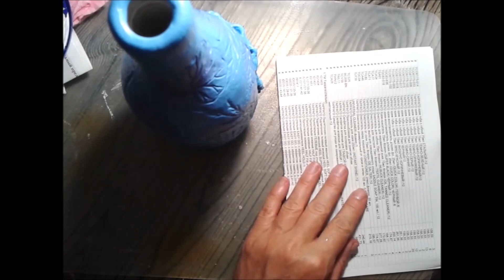Декупаж бутылки. Оттиск листьев. Diy.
Декупаж бутылки.  Декор бутылки самозатвердевающей массой, оттиск живых листьев. Потребуется: распечатка на лазерном принтере, салфетки, клей ПВА, самозатвердевающая масса, листья комнатных цветов, пластиковый шпатель, валик для обоев, акриловые краски и лак, аэрозольный лак.